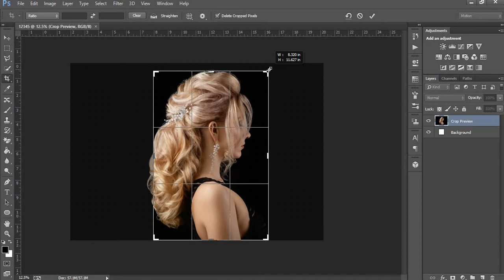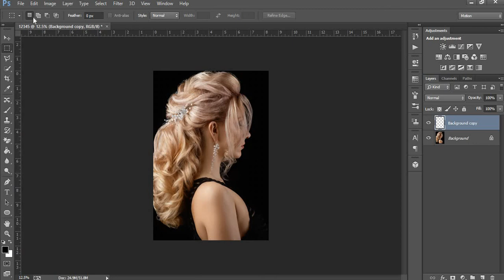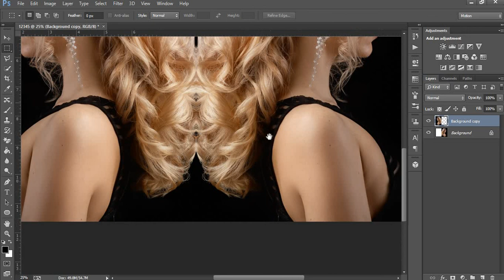Photoshop Mirror Image Effect - Step by Step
In this video you will learn how to create photoshop mirror effect easy step.